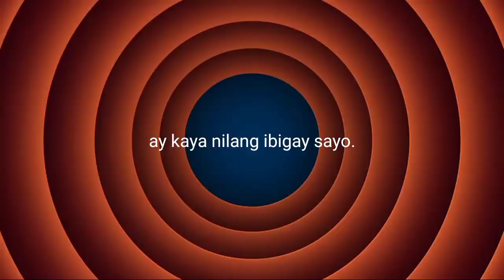MAPAGMAHAL KA RIN BA SA HAYOP?